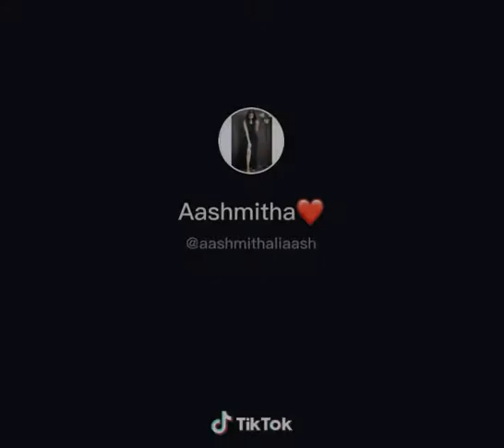Hahaha 18+ only allowed soothu ass😂Subscribe for more videos#wizkhalifa#bobmarley#snoopdog#olaola#t